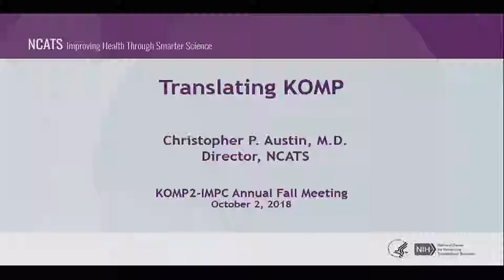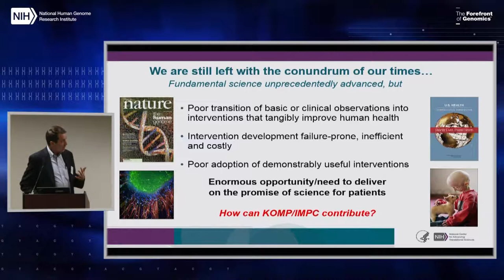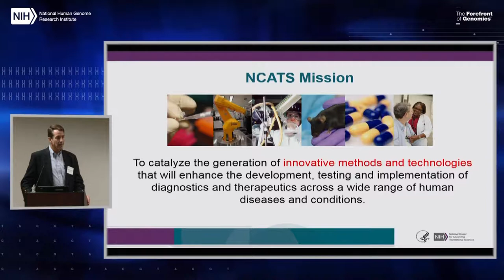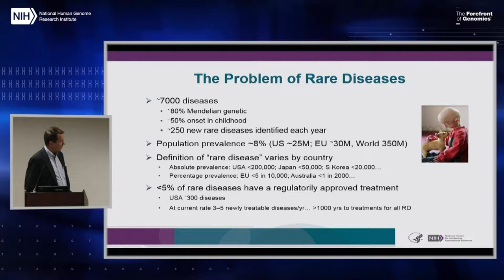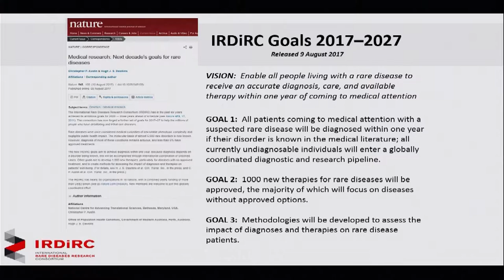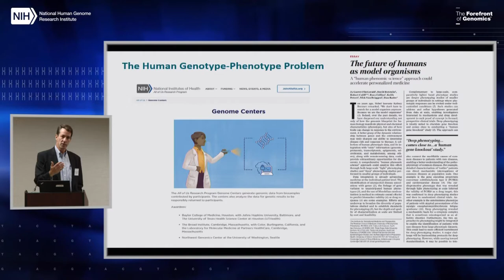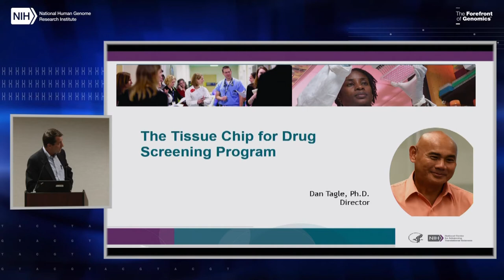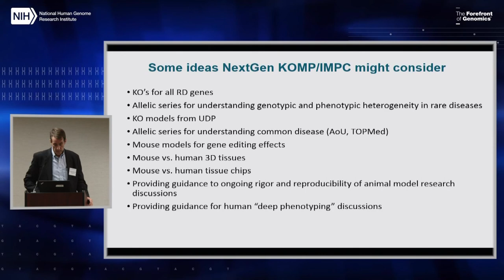Keynote: Translating KOMP - Chris Austin